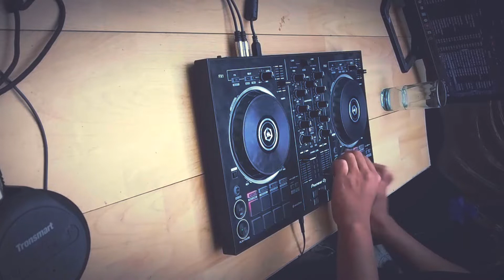PIONEER RB / ELECTRO HOUSE MIX 2021 ( Afrojack, Nicky Romero, Dj Snake) - HUECITO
PIONEER DDJ RB, BIG ROOM AND ELECTRO HOUSE DJ SET - Dj Huecito. en este video muestro de manera práctica lo que podemos hacer con la Pioneer rb , en un set de Big room y electro house iniciando en 128 bpm, y a medida de ir avanzando el set se va tornando más agresivo, terminando con Dubstep a 150 bpm. espero les guste, gracias saludos desde México 🇲🇽.